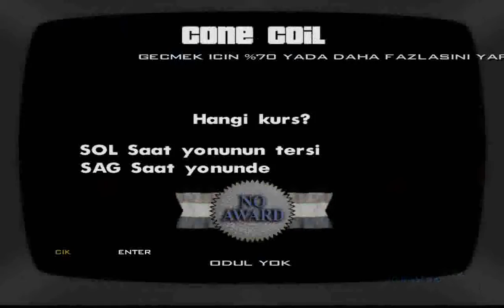GTA San Andreas - Part #83 - Driving School (100% All Golds)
-1:15 Back to School

-1:43 The 360

-2:08 The 180

-2:39 Whip And Terminate

-3:00 Pop And Control

-3:42 Burn And Lap

-5:10 Burn And Lap (%100)

-5:50 Cone Coil

-6:39 The '90'

-8:19 The '90'

-8:30 Wheelie Weave

-14:23 Wheelie Weave (%100)

-14:40 Spin And Go

-14:57 P.I.T. Maneuver

-15:27 P.I.T. Maneuver (%100)

-15:37 Alley Oop

-17:46 Alley Oop (%100)

-18:00 City Slicking

-21:40 City Slicking (%100)